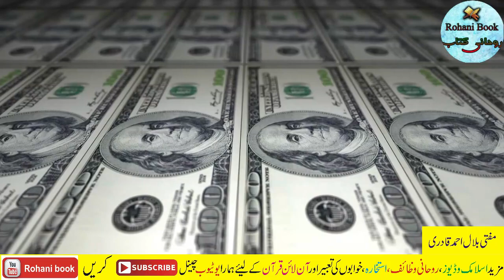Dolat Izzat Shohrat & Muhabbat Ka Mujrab Wazifa | Dolat aur Mohabbat Qadmoon Me Hogi